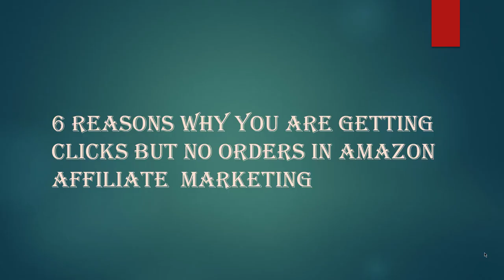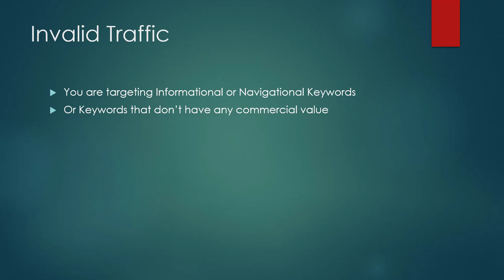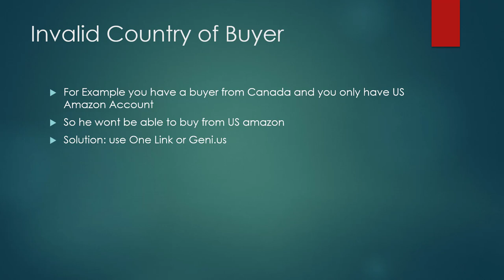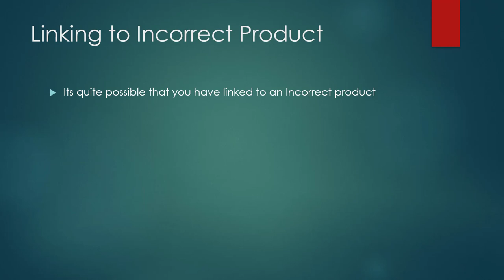5 Reasons Why you are Getting Clicks But No Orders Amazon Affiliate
There are several reasons why you may be getting clicks on your Amazon affiliate links but no orders. Here are five potential causes:

Poor product selection: If you are promoting low-quality or unpopular products, it is unlikely that you will see many sales. Make sure you are selecting products that are in demand and have a high likelihood of being purchased by your audience.

Insufficient traffic: In order to generate sales, you need to have a sufficient amount of traffic coming to your website or blog. If you are not getting enough traffic, it is unlikely that you will see many orders.

Low conversion rate: Even if you are getting a lot of traffic, if your conversion rate is low, you may not see many orders. To improve your conversion rate, you may want to consider optimizing your website or blog for conversions, using high-quality product images, and offering a compelling call to action.

Competition: If there are other affiliates promoting the same products as you, it may be difficult to stand out and generate sales. In this case, you may want to consider promoting a different product or targeting a different audience.

Technical issues: There may be technical issues with your affiliate links or with the Amazon website that are preventing orders from being completed. Make sure your links are working correctly and that there are no issues with the Amazon website that may be causing problems for your customers.

💥💥Vieo Chapters💥💥
00:00 Universal SEO Tool
00:48 Building Dofollow Comment Backlink
03:50 Building Dofollow Forum Backlinks
14:32 Ending